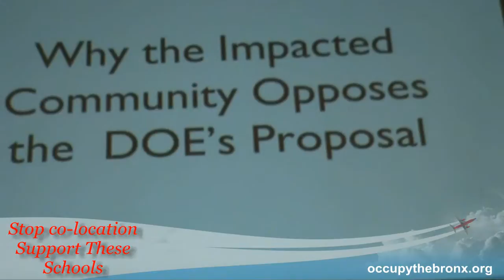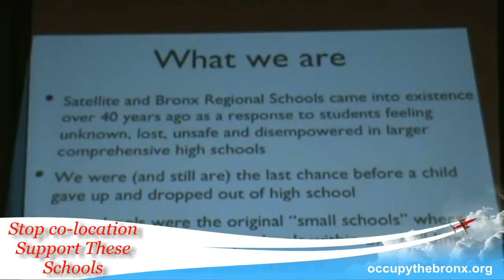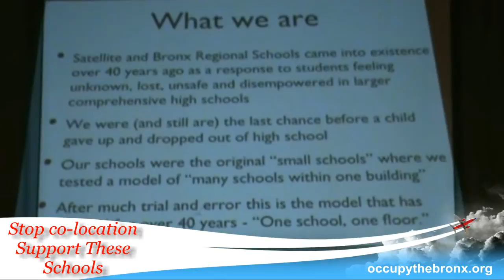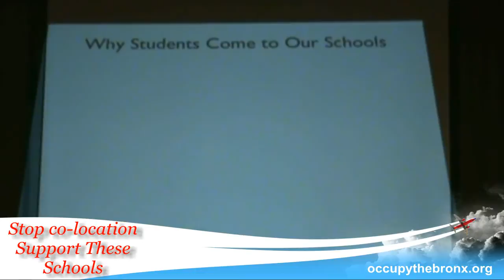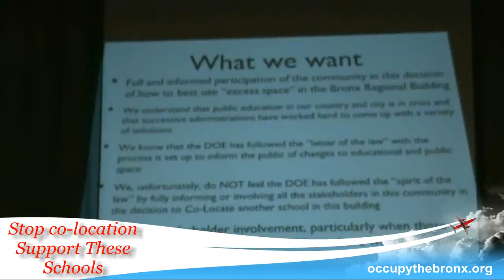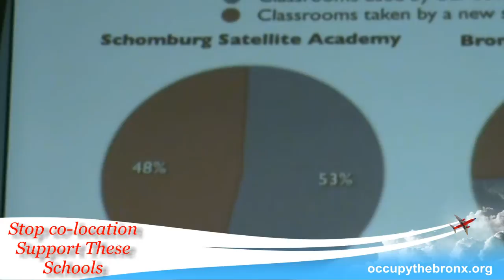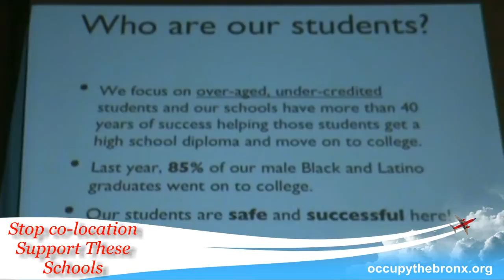Joint Presentation against Undemocratic and Unjust Co-Location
Speak out against co-location that will destroy successful schools in the Bronx.  The future of Satellite Academy, Bronx Regional and other schools in the city are in the process of being privatized, via selective enforcement of co-locating charter schools within public school space.
see: Joint Public Hearing against Undemocratic and Unjust Co-Location States Facts Before DOE Panel @ for more info.